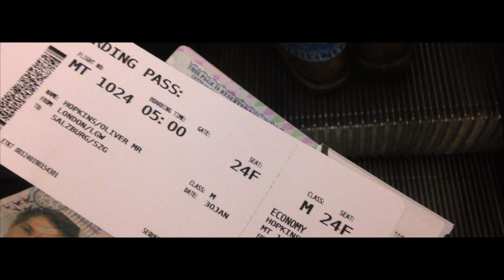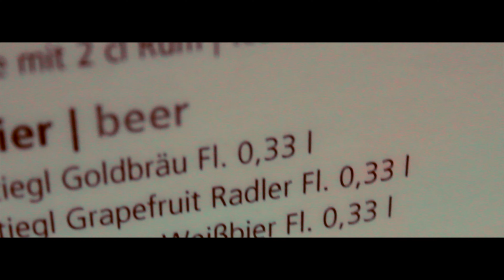Zell 2016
Ski trip to Zell am See, Austria. Filmed on a GoPro Hero 4, Cannon 600d and iPhone 5c.

Song: C2C - "Delta"